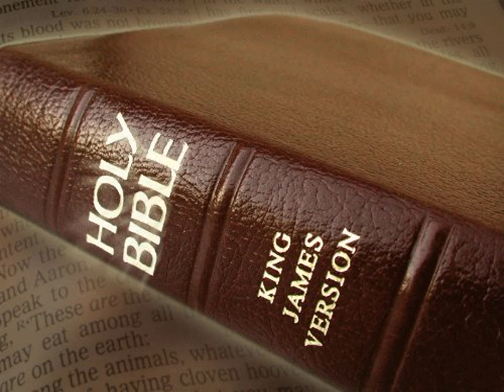King James Version Bible Audiobook Book of Jeremiah Chapter 02